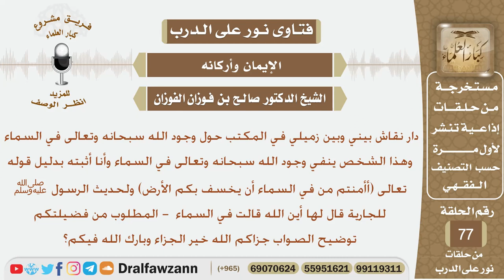نرجوا توضيح مكان وجود الله هل في السماء أم أين؟ الشيخ صالح بن فوزان الفوزان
نص السؤال:
دار نقاش بيني وبين زميلي في المكتب حول وجود الله سبحانه وتعالى في السماء وهذا الشخص ينفي وجود الله سبحانه وتعالى في السماء وأنا أثبته بدليل قوله تعالى (أأمنتم من في السماء أن يخسف بكم الأرض) ولحديث الرسول ﷺ للجارية قال لها أين الله قالت في السماء  - المطلوب من فضيلتكم توضيح الصواب جزاكم الله خير الجزاء وبارك الله فيكم؟

السيرة الذاتية :
للاشتراك في قناة الشيخ صالح الفوزان

رئيس الفريق
لمشروع كبار العلماء